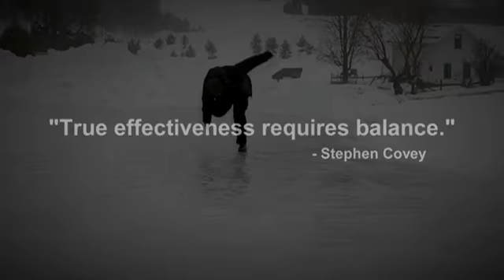Winger Ad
Liberty Principles PAC ad for Christine Winger.